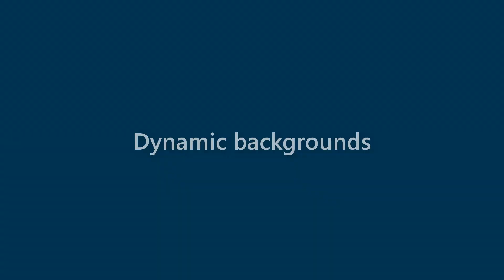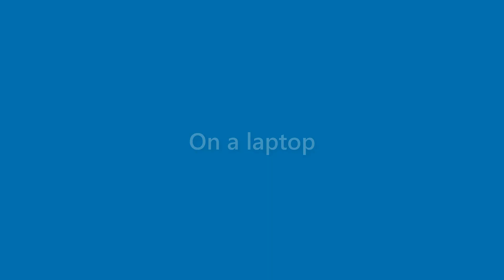Faye Landry - appearance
Name Look - Faye Landry - appearance. In this video we present "Faye Landry" name look and feel in various scenarios.
This video will cover:
How does "Faye Landry" look as a personal letterhead?
How does "Faye Landry" look on a business card?
How does "Faye Landry" look on a computer/laptop screen?
How does "Faye Landry" look with different background colors?
How does "Faye Landry" look with various fonts?